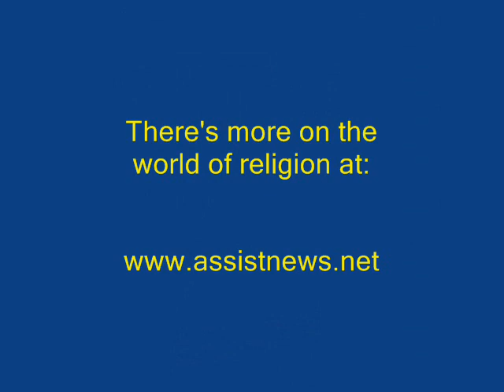RELIGION & ETHICS MINUTE with Dennis Daily 06-15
Dennis Daily scans the pages of for more from the world of religion. This time: The legacy of Dr. Norman Vincent Peale lives on.